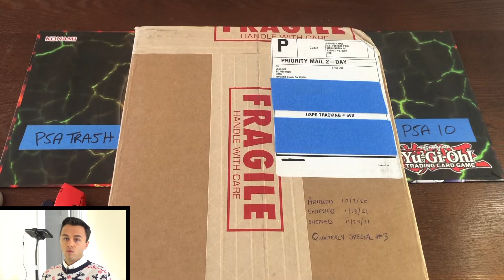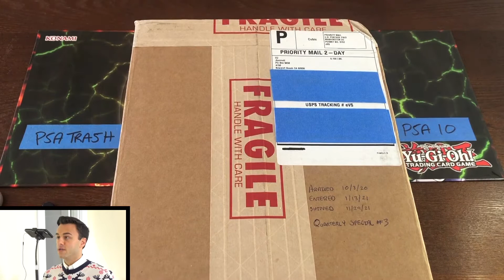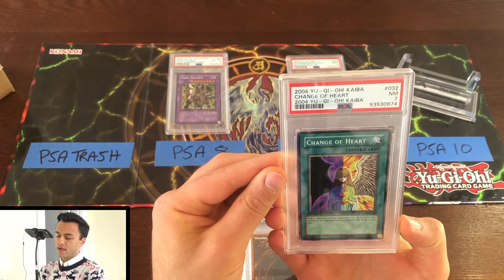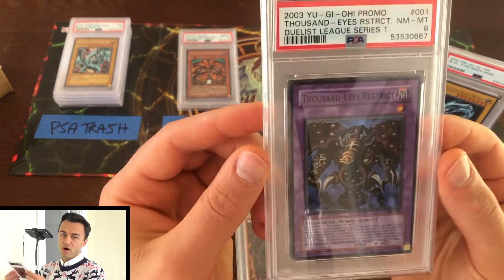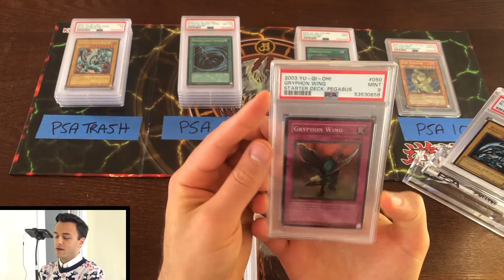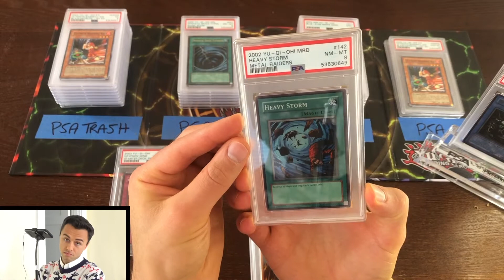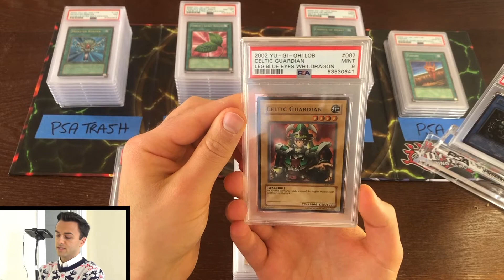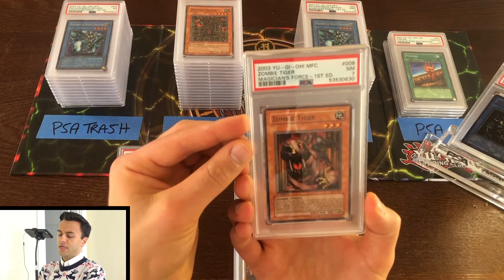Christmas Special! Unboxing 50 Card PSA Return + GIVEAWAY!!! 🎁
That's it! Winner will be notified in the comments section of this video on Christmas (12/25/2021).